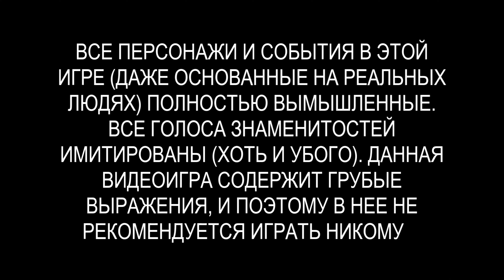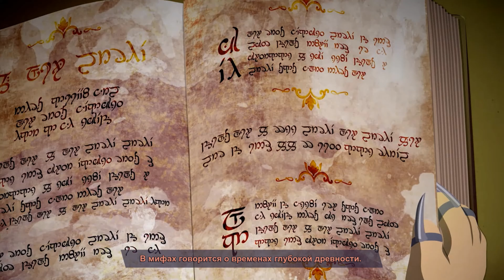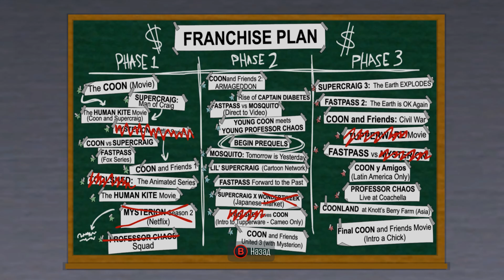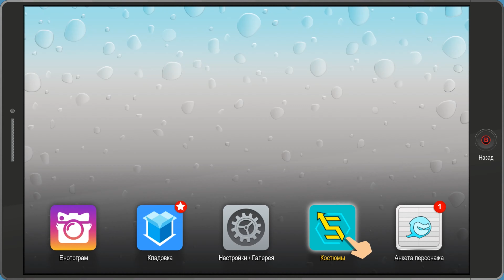НАЧАЛО ПУТЕШЕСТВИЯ ▲ South Park: The Fractured but Whole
Играем в South Park: The Fractured but Whole